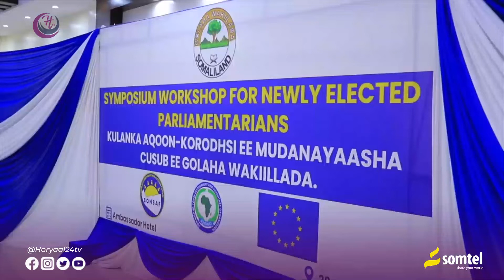Gudoomiyaha WADDANI Oo Xildhibaanada Cusub Ee Wakiilada Ku Adkeeyey Inay La Xisaabtamaan Xukuumadda